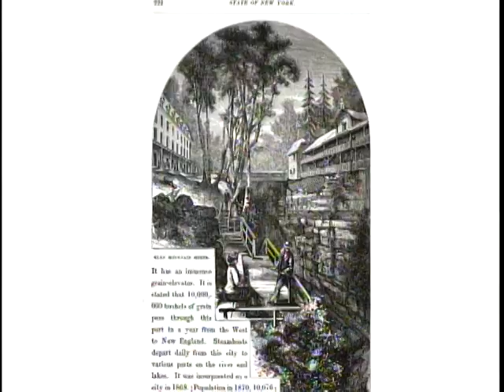Waterfalls, Reflections, and Jumping Worms. Walk in the Park 199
Recent rains have ended our drought in the Finger Lakes and makes Buttermilk Falls live up to its name. We take a look at part of Glen Facility, the final, gentle section of the Gorge Trail in Watkins Glen State Park. And we compare some then and now images of the Finger Lakes's most famous and popular state park.
Then we move to Robert H. Treman State Park where park staff continue their Invasive Species Awareness Week explanations of some of the invasive species that damage our native plants and animals and their ecosystems.

Walk in the Park is a weekly public access TV series produced by Tony Ingraham, Owl Gorge Productions at PEGASYS Studio of Spectrum TV in Ithaca, NY, and cablecast on local channel 13.